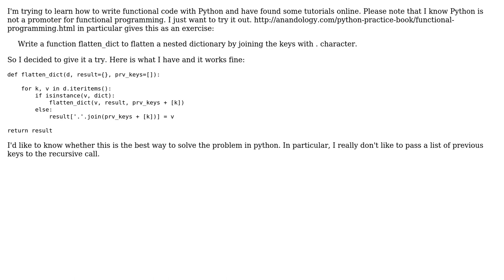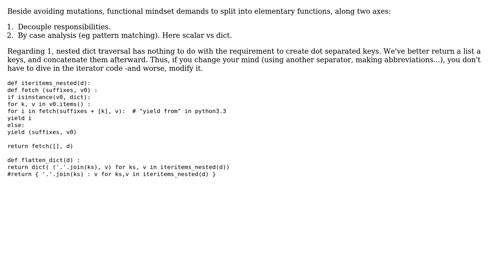Flatten dictionary in Python (functional style) (2 Solutions!!)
Flatten dictionary in Python (functional style)

With thanks & praise to God, and with thanks to the many people who have made this project possible! | Content (except music & images) licensed under CC BY-SA | Music | Images & others | With thanks to user YvesgereY user Winston Ewert user Lim H. and the Stack Exchange Network Trademarks are property of their respective owners. You are responsible for your own actions.